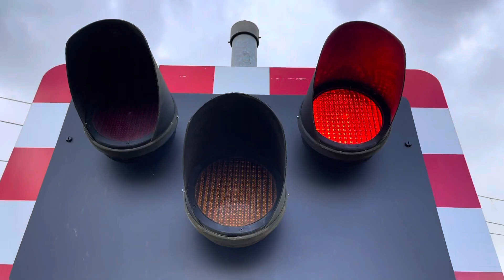*New Alarms* Tallington Level Crossing (Lincolnshire) Monday 10.04.2023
Line: ECML, Between Peterborough & Grantham Stations.

Crossing Type: MCB-CCTV.

Timetable Used: Tallington Jn.

Featuring: @AdamR1985 & @UKLCSandT